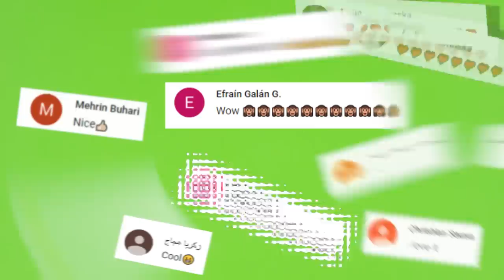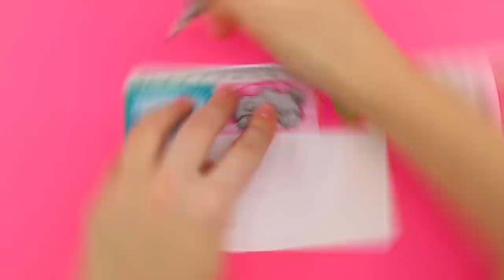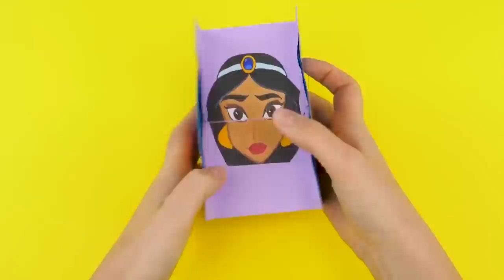Funny Things You Should Try To Do At Home | 9 AMAZING CRAFTS FOR FAMILY AND FUN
What are you doing at home if you are bored or just have some free time?

Let's have some fun time together!

This video is about 9 absolutely Amazing Crafts that you can do with me! All you need are - Paper, scissors, some glue, crayons or markers, and your creativity!

We are learning together what cool crafts we can do from simple things!

- How to draw picture with a secret (Smiling Talking Tom - Hungry Tom)
 - Spongebob Action Card
- Cool Paper game with Gumball and Ladybug,
 - Beautiful Disney Princess Neverending card,
- Starfire from Teen Titans Go! at the funny paper game,
 - Great Gift Card with a secret (Spongebob and Gary)
- Grinch Funny Paper Game
 -Emoji face changer,
- Ladybug Flexahexagon

All this and other cool crafts you will see at Kiwi Show!

I wish you to have a perfect mood!
 Hug your friends!

Kisses!!!💛 💛 💛 💛 💛